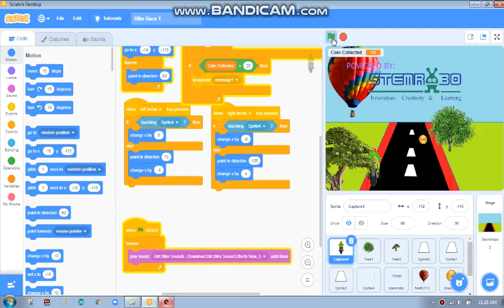Racing Game made in scratch